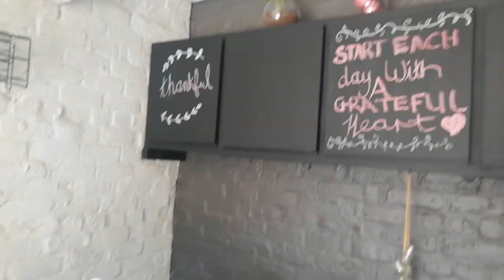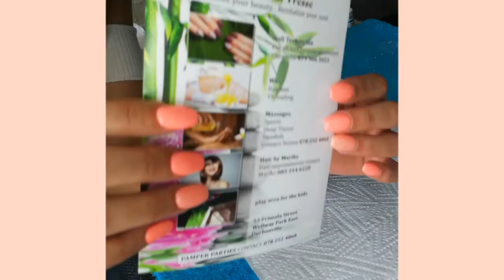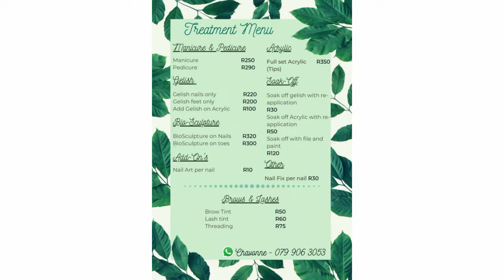GO WITH ME TO MY NAIL APPOINTMENT ☺️|Acrylic Nails (Tips) 💅| Also got my brows threaded + Tinted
PLEASE WATCH THIS VIDEO ON THE HIGHEST QUALITY FOR BETTER VIEWING PLEASURE 🙏

Hey Darlings!

So I am back, this time with a Nail collaboration! So proud of Shavonne for opening her Nail salon, let's please support her by making use of her service and support her by spreading the word.

She didn't only do my Nails but she Threaded and tinted my eyebrows as well. I am so happy about the service I've recieved from her - Friendly and professional! And the place looks so beautiful and relaxing!